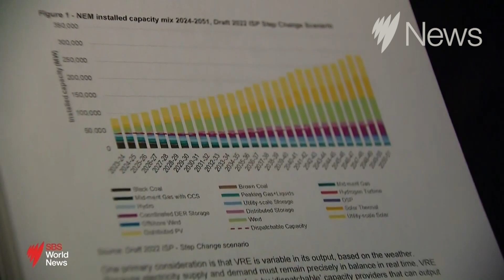Energy Security Board proposal to pay coal and gas during transition | SBS News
A new proposal has been floated in an attempt to deal with Australia's power policy failures.

It maps a long-term transition to clean energy, but suggests paying fossil fuel providers in the short term to keep the lights on.